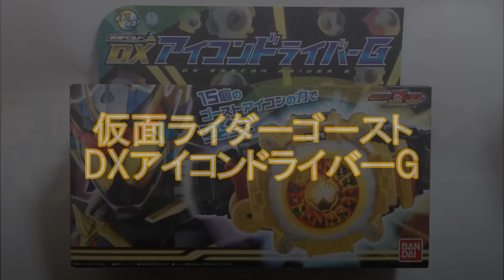変身ベルト DXアイコンドライバーG KamenRider Ghost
仮面ライダーゴーストより、変身ベルト DXアイコンドライバーGです。

■オリジナルTVサウンドトラック 数量限定生産盤付属